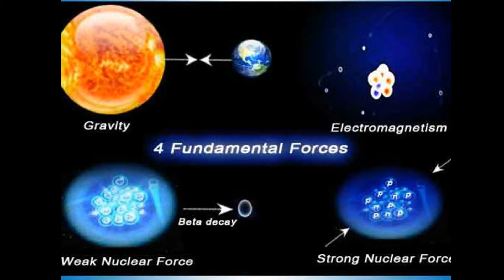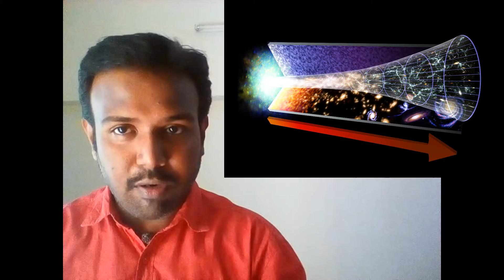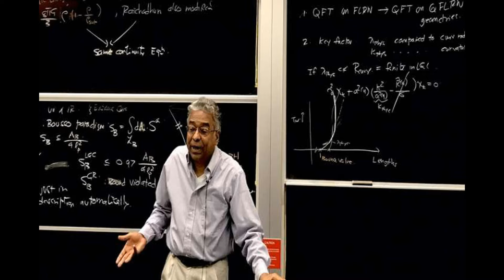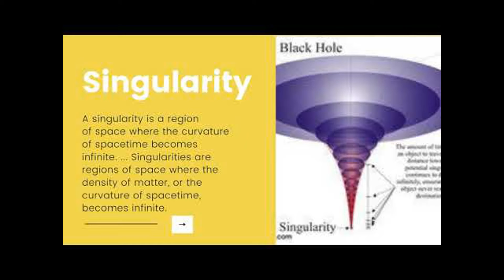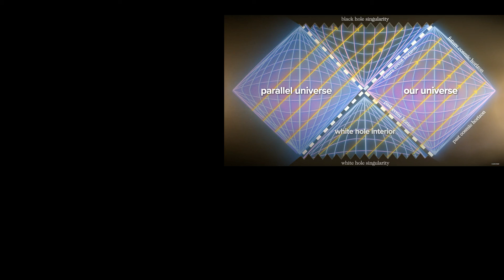புவி ஈர்ப்பும் மறு உலகங்களும்|GRAVITY & PARALLEL WORLDS|Krishnaraaj informative.